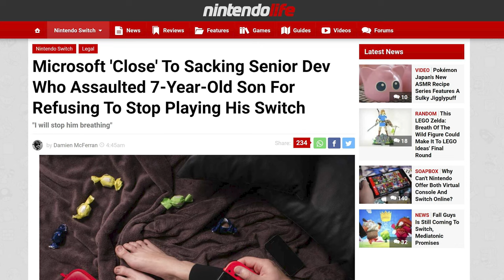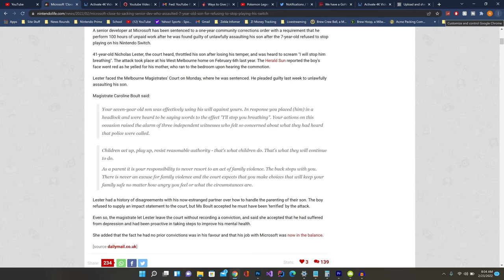There is NO Excuse. Worst Switch Story Of The Year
This story really makes me sad.

00:00 - Intro
01:14 - This is UNACCEPTABLE
18:04 - Studio Update